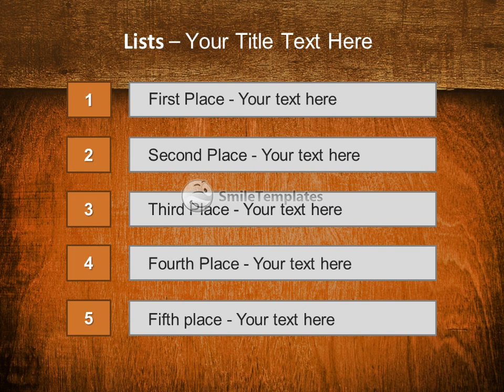Wooden Timber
To download this template in PowerPoint format (.pptx) please go If you want see some related templates on these theme, please go